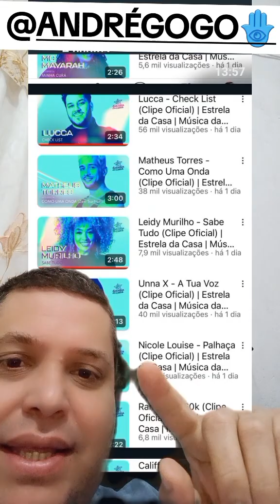Lucca Vai Ganhar o Hitmaker Da semana Estrela da Casa